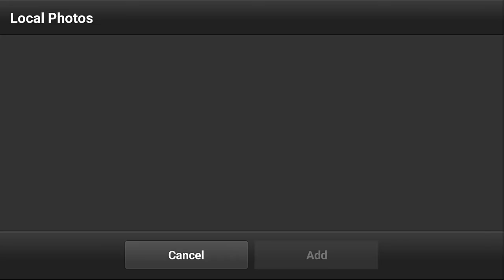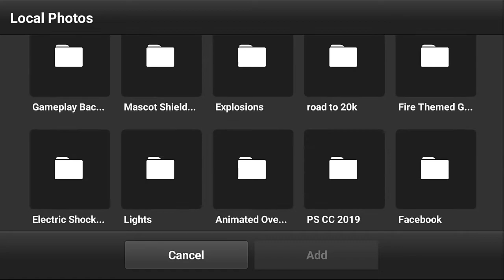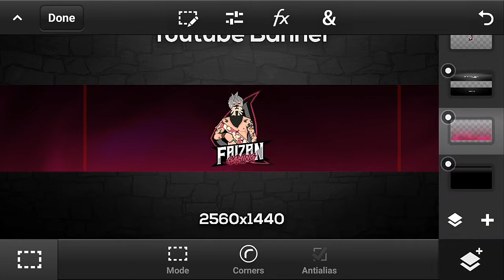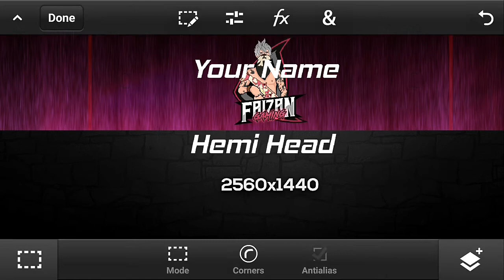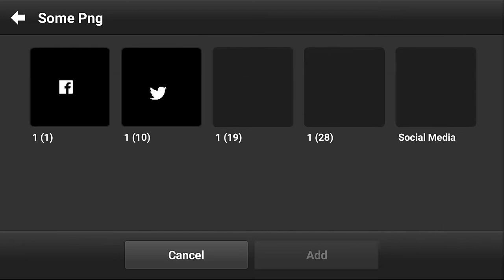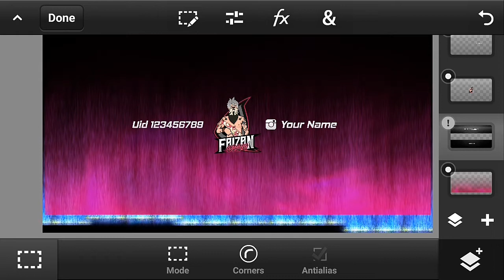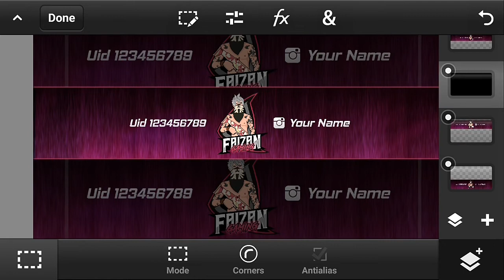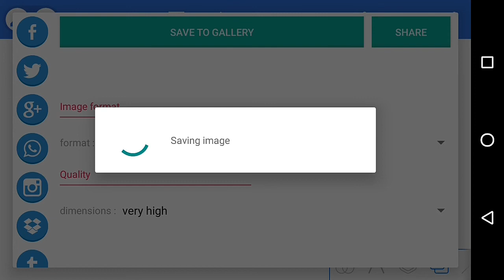How To Make Banner Like Star Borne Gaming On Android || Free Fire Banner Tutorial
_______________DOWNLOAD______________

_____________ SOCIAL MEDIA ______________

________________Disclaimer_________________

Thankyou